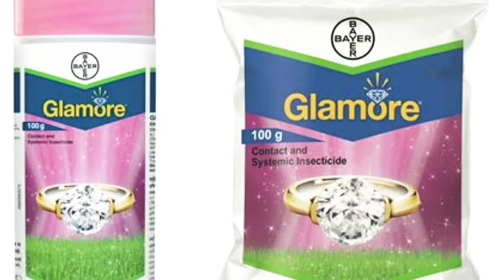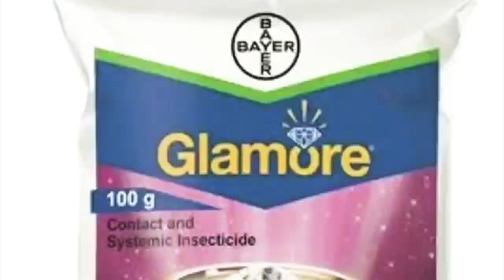BAYER GLAMORE FULL VIDEO / গ্ল্যামরে আর কাজ হবে কি???